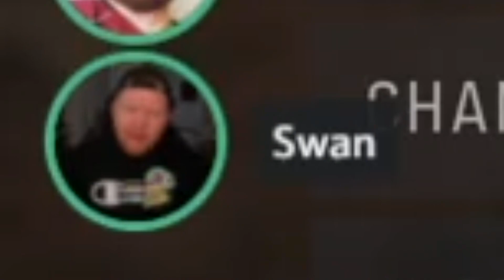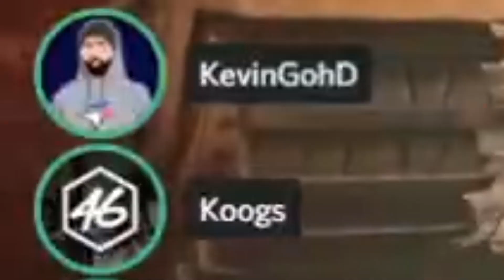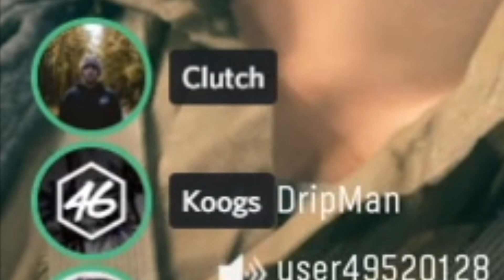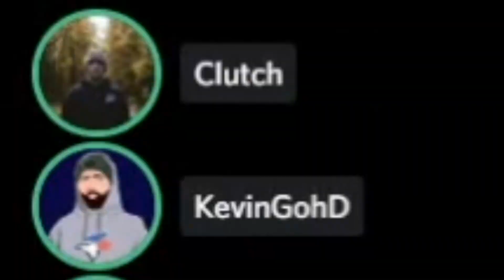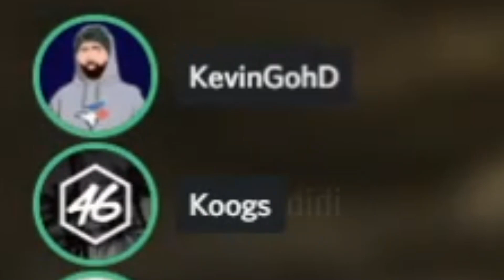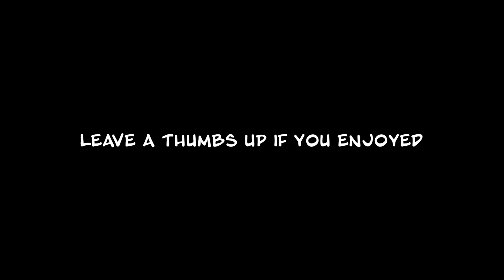MLB THE SHOW YOUTUBERS PLAY CALL OF DUTY VANGUARD...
MLB THE SHOW 21 CONTENT CREATORS ATTEMPT TO PLAY CALL OF DUTY VANGUARD...